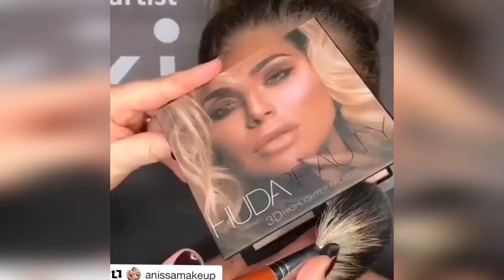TOP Makeup Tutorial Compilation - Easy Best Makeup Tutorials - 32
TOP Makeup Tutorial Compilation - Easy Best Makeup Tutorials - 31

Best Makeup Tutorial Compilation 13

Best VIRAL Asian Makeup Transformations 2019 😱 Asian Makeup Tutorials Compilation / part9